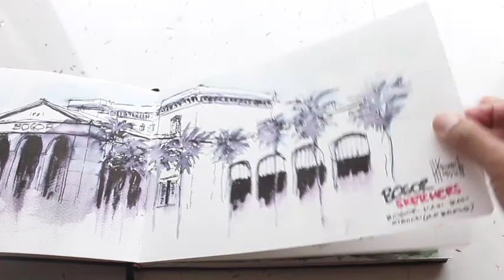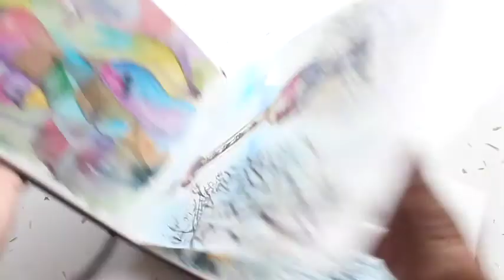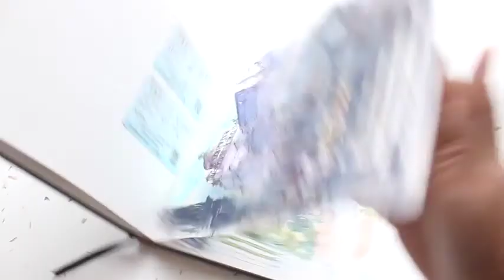Visual Crumples Vol. 7 (July 2016 - Feb 2018)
A flip sketchbook by Benny Kharismana
From July 2016 until February 2018